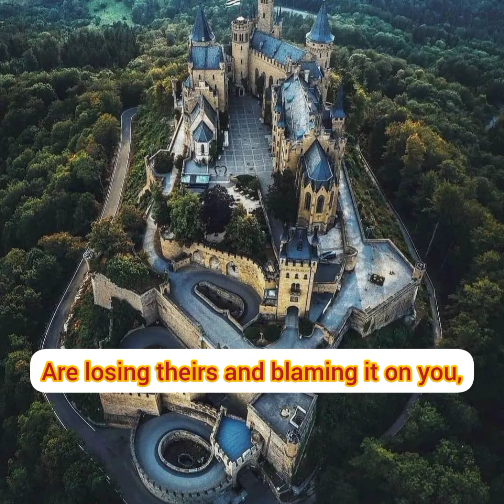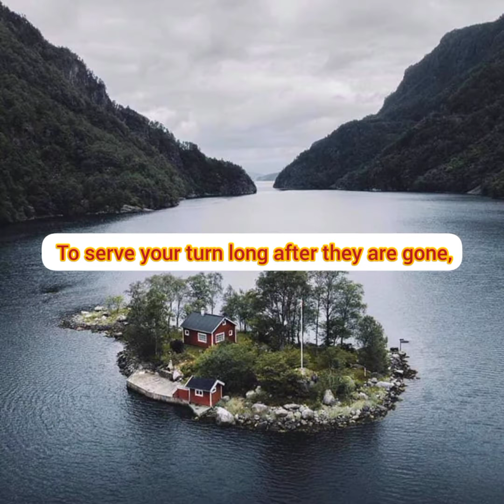family-ug1er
"🌟 Experience the magic of words and emotions in our enchanting poetry video! 📜 Immerse yourself in the lyrical beauty of English poetry as we explore verses that touch the heart and awaken the soul. From classic sonnets to contemporary masterpieces, each word is a brushstroke on the canvas of your imagination. 📖✨ Let the power of language transport you to new worlds and evoke deep feelings. Join us on this poetic journey and let the verses speak to your soul. 🎥📚 PoetryCorner WordsThatMatter LiteraryJourney thanks dear for watching